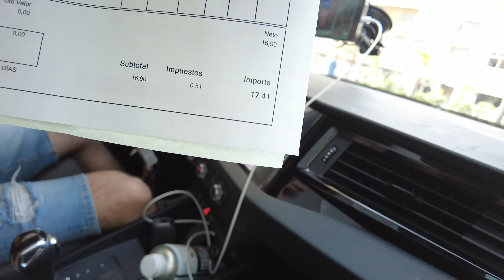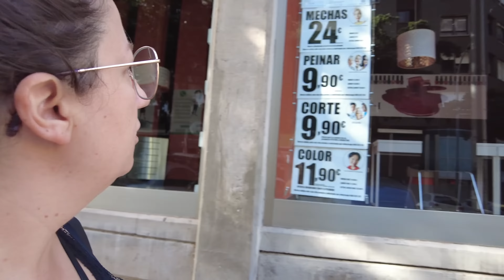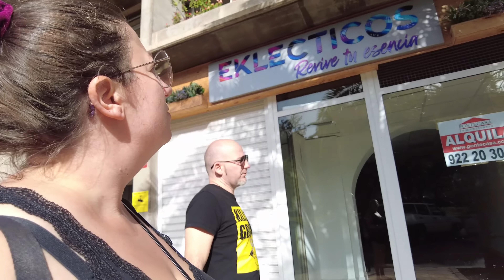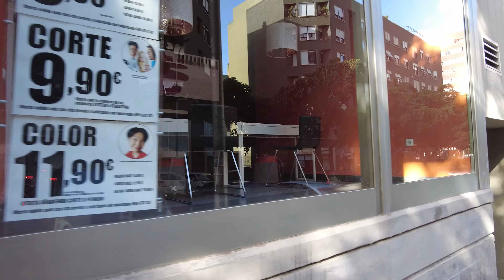Odpakowuję paczkę. VLOG #233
Przemek chowa głowę w piasek 😃
Co zrobił  majster w jeden dzień, czego inny nie umiał w miesiąc?
Jakie są różnice pomiędzy Polską a Teneryfą?
Wyrzucili nas z ulubionego pubu!